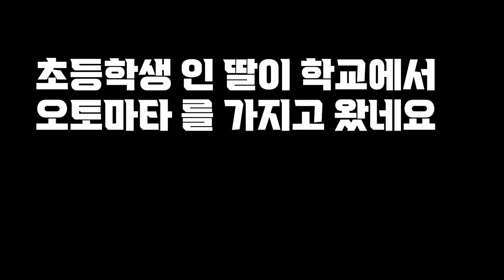신기한 오토마타 만들기 / 도자기와사랑 / 반자동장난감 [소소한이야기]